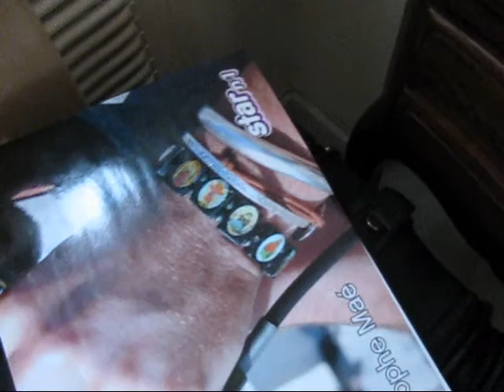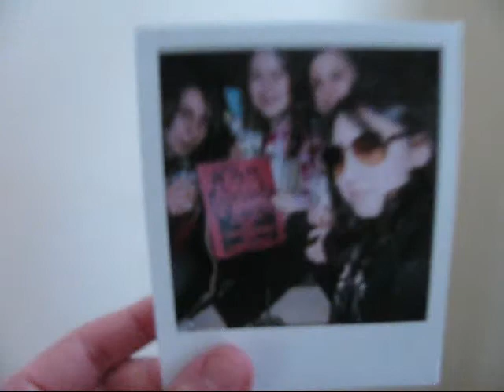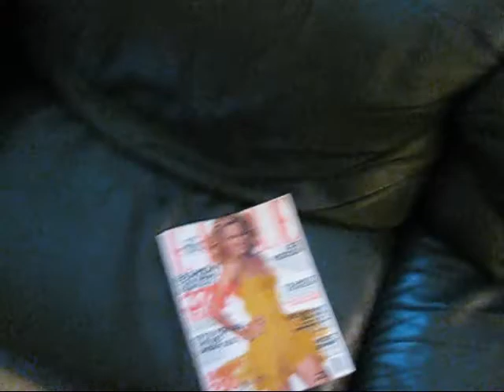Mila's Paris Vlog 1